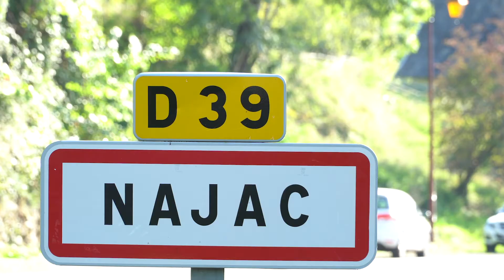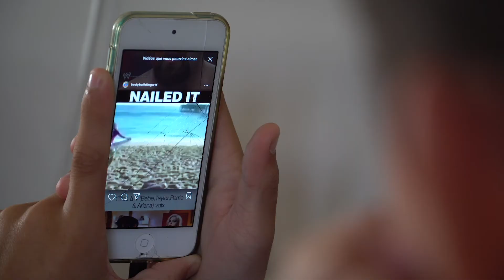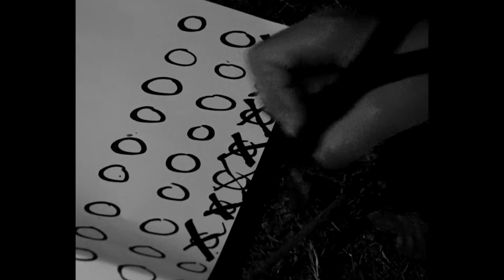10/10 Episode 1 Septembre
Septembre 2017 – Le réveil des Samouraïs

Réalisé dans le cadre de « Quatorze ans », une chronique documentaire sur la vie d’un garçon de quatorze ans, à la campagne dans l’Aveyron.

Yoanis Dauch

Jeanne Verdet